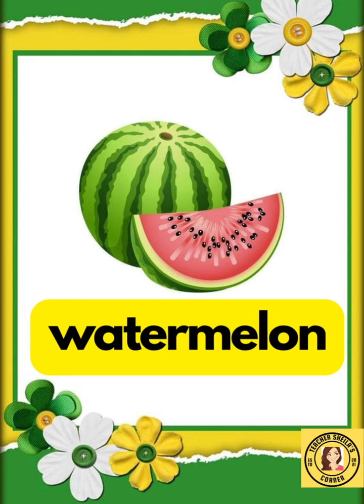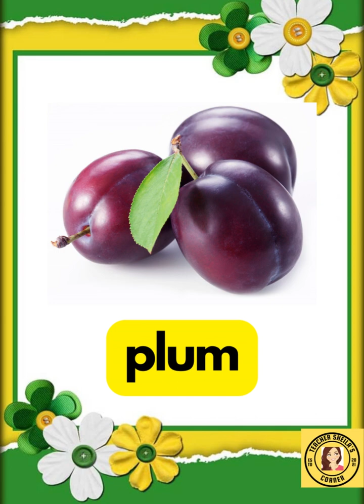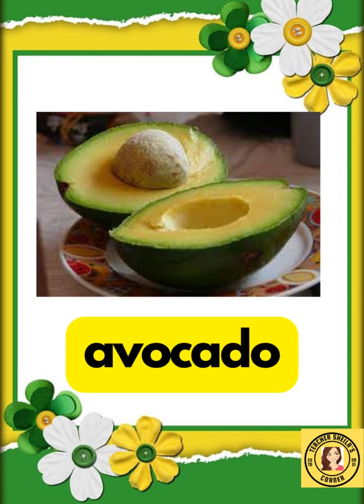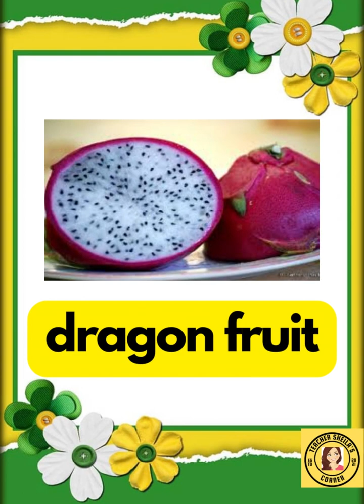flashcards on fruits